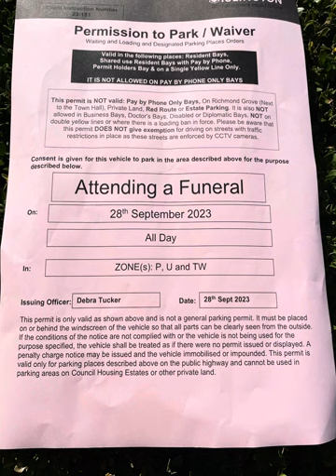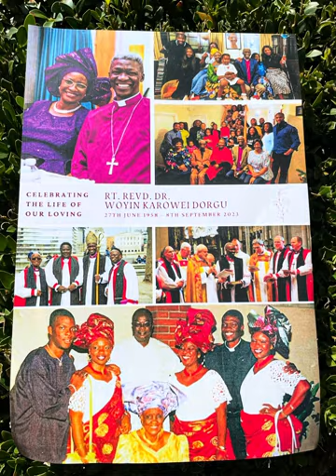Saying Goodbye 😔😞to the Bishop of Woolwich. The Right Reverend Dr Karowei Dorgu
Thursday, 28 September 2023, was our opportunity to bid a final farewell to a great friend, brother, senior colleague and the first Nigerian Church of England Bishop. The Right Reverend Karowei Dorgu whose final Eucharist was held  at Southwark Cathedral.

He survived by his wife, Dr Mosun, their son Timi and his siblings. ￼

He touched many lives and will always be remembered. ￼

I salute you from one GP to another. Rest in peace, dear brother, in the arms of the Lord.